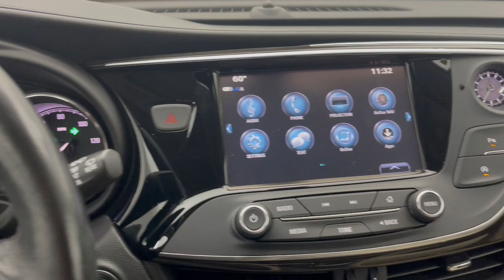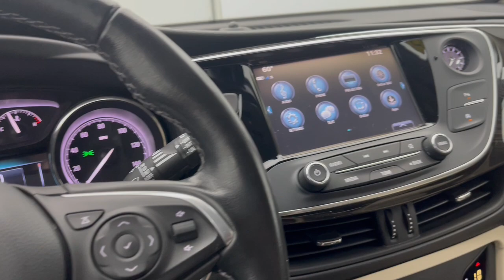2020 Buick Envision Preferred OH Troy, Dayton, Tipp City, Piqua, Casstown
Pre-Owned 2020 Buick Envision Preferred available at Dave Arbogast Buick GMC located in 3540 S Co Rd 25A, Troy, OH, 45373. Servicing the Troy, Dayton, Tipp City, Piqua, Casstown area.
Please mention the stock B17400AT when you contact the dealership for this vehicle.

You will be amazed by this   2020  Buick Envision.  The Envision's premium styling, advanced technology, powerful performance, and versatility let you explore your world with confidence. These are just some of the great options this vehicle comes with: Apple Carplay®/Android Auto®, Keyless Entry, Heated Driver Seat, Power Liftgate, Remote Engine Start, Power Passenger Seat, Heated Mirrors, Satellite Radio, Fog Lamps, Back-Up Camera. Discover how satisfying driving can be. Experience the spirited agility and refined styling of the Envision.